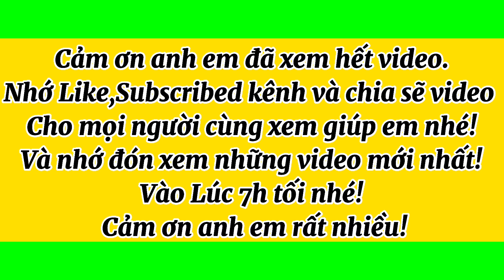16/8/2023.Giao Lưu 8 cây mai xù siêu quái siêu đẹp giá rẻ sinh viên | Lhệ: 0919755533 ÚT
Hôm nay Út mai vàng tịnh biên xin giao lưu cùng cô chú anh chị em 8 cây mai vàng xù bonsai Siêu Quái siêu đẹp đáng sưu tầm giá rẻ hợp lý cho anh em về chơi hay mua bán lại nhé ! Mong cô chú anh em nhiệt tình ủng hộ em ạ!💖
Chúc cô chú anh chị em xem video luôn vui khoẻ an lành hạnh phúc và thành công trong cuộc sống nhé!❤️Cô chú anh chị em thấy hay thì cho em xin 1 đăng ký kênh -1 like -1 chia sẽ để đón xem Video mới nhất nhé! Em cảm ơn ạ!